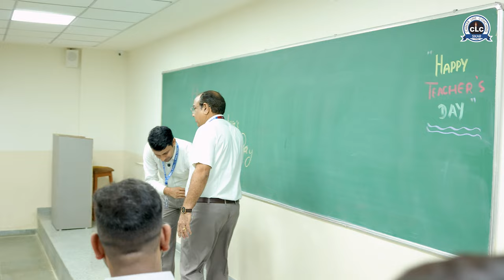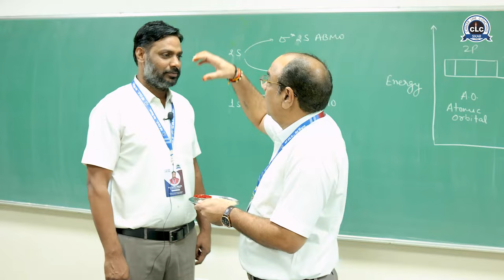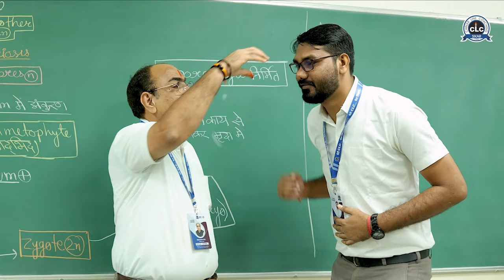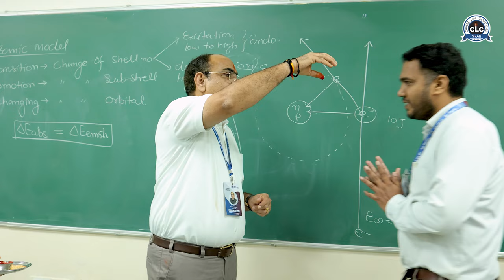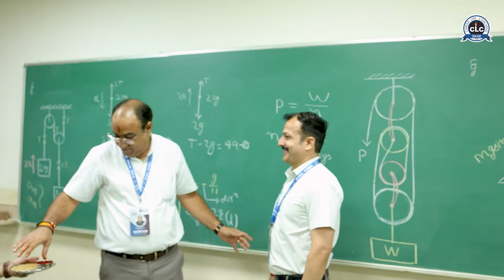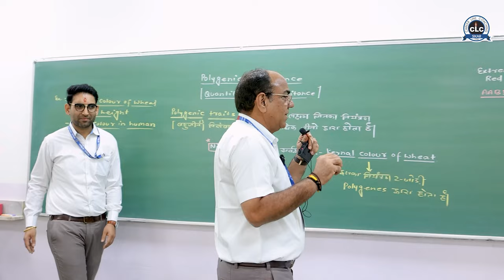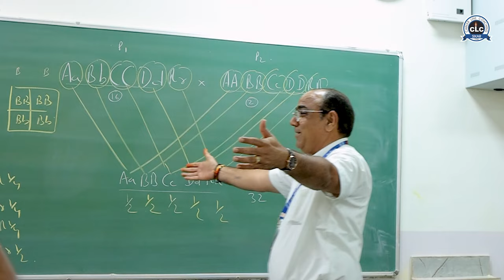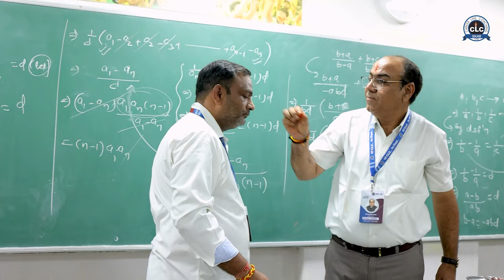Teacher's Day Celebration at CLC Sikar....